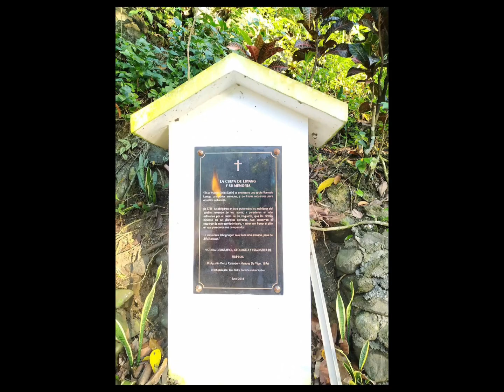Catanduanes Top tourist attractions